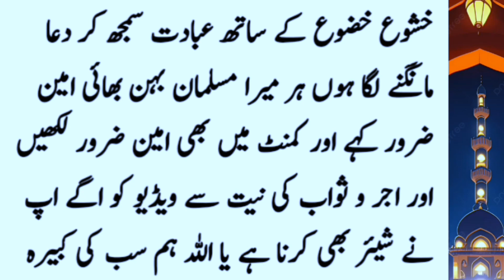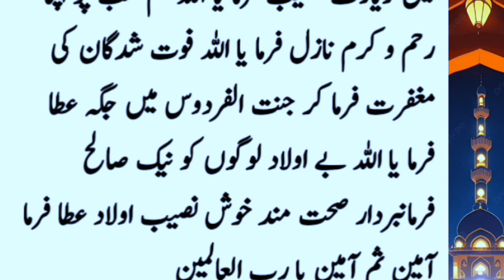Namaz e tahajjud Ki Khas Tasbeeh یا بدیع العجائب بالخیر -Namaz e tahajjud | HOORAN ZARWEEN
یا بدیع العجائب بالخیر یا بدیع

یابدیع العجائب بالخیر یا بدیع ترجمہ